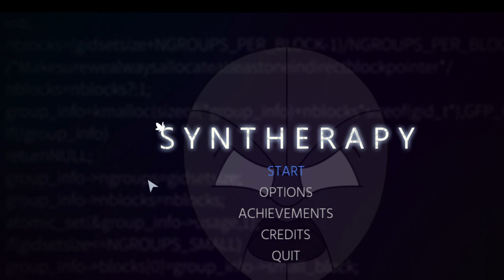What Happens if AI Gets Mental Illness - Syntherapy - Psychology in Video Games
What is Artificial Intelligence? And if it has consciousness, can it develop illnesses of that consciousness? What if AI gets mental illness? Who would provide the treatment? Would you provide treatment or simply shut the program down as an algorithm gone wrong? These are some of the questions raised by Syntherapy. Join JediPsychTricks as she discussed the philosophical underpinnings of what constitutes consciousness, awareness, and psychological health and wellbeing, while discussing general thereapeutic techniques while she plays this compelling demo.

CW: Self-Harm